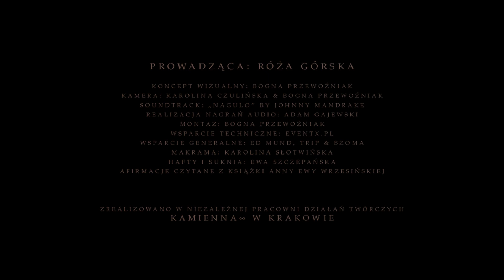KAMIENNA jest kobietą: GIMNASTYKA SŁOWIAŃSKA dzień 2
Trwa tydzień kobiet w Niezależnej Pracowni Działań Twórczych Kamienna8.

Zapraszamy na praktykę gimnastyki słowiańskiej.
Wraz z tym wideo możesz wykonać, zobaczyć, odczuć zestaw dnia.
Wpływ wszystkich 27 energii czujemy cały czas, codziennie 7 z nich oddziaływuje silniej niż pozostałe. To jest właśnie zestaw dnia.
Do praktyki warto założyć wygodną, luźną sukienkę lub spódnicę z bluzką, zostawając staniki w szafie :)

Przed rozpoczęciem praktyki możesz się wyciszyć i wsłuchać w siebie. POMYŚL O INTENCJI I WYPOWIEDZ JĄ NA GŁOS ZAPALAJĄC ŚWIECZKĘ, POZWÓL BY WYPALIŁA SIĘ DO KOŃCA WTEDY TWOJA INTENCJA SIĘ SPEŁNIA 🙂
Pięknych doświadczeń!
Dla najwyższego dobra Ciała, Umysłu i Duszy ♥

Czym jest Gimnastyka Słowiańska?
Gimnastyka słowiańska to 27 ćwiczeń wskrzeszonych na ziemiach białoruskich w latach 90-tych. Ćwiczenia te przeznaczone są tylko dla kobiet. Gimewa nastykę słowiańską możemy traktować jako ćwiczenia fizyczne, możemy też podejść do niej jako do praktyki wspomagającej rozwój osobisty i duchowy. Według tradycyjnych przesłań każde ćwiczenie ma określone znaczenie i połączone jest z intencją i symbolem. Gimnastyka słowiańska sprawia, że kobieta przypomina sobie o mocy swojej kobiecości. Odkrywa siebie na nowo, zaczyna inaczej odczuać i widzieć świat.

PROWADZĄCA: RÓŻA GÓRSKA

KONCEPT WIZUALNY: BOGNA PRZEWOŹNIAK (VORTEX VISUAL DIVISION)
KAMERA: KAROLINA CZULIŃSKA & BOGNA PRZEWOŹNIAK
SOUNDTRACK: „NAGULO” by JOHNNY MANFRAKE
REALIZACJA NAGRAŃ AUDIO: ADAM GAJEWSKI
MONTAŻ: BOGNA PRZEWOŹNIAK

wsparcie techniczne: eventx.pl
wsparcie generalne: Ed mund, Trip & Bzoma
makrama: Karolina Słotwińska
hafty i suknia: Ewa Szczepańska
afirmacje czytane z książki Anny Ewy Wrzesińskiej

Zrealizowano w niezależnej pracowni działań twórczych
Kamienna∞ w krakowie